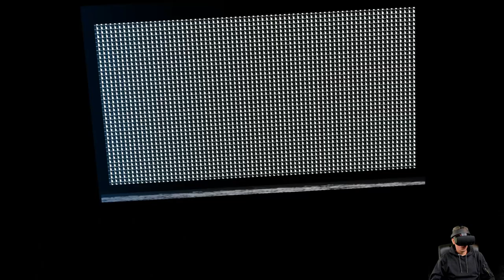#02 Alien Isolation - MotherVR | Das wars mit Axel | Oculus Rift S | Delorean787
PCVR Setup:
Virtual Reality Headset:
Mainboard:
Asus Rog Strix b450-f Gaming
GPU:
ZOTAC GAMING GeForce RTX 2070 Blower
CPU:
AMD Ryzen 7 2700X Prozessor
HDD:
SSD Samsung 970EVO Plus M.2 500 GB
Kühler:
Scythe Fuma 2 CPU-Kühler Twin-Tower Design
Arbeitsspeicher:
Webcam:
Logitech C920 HD Pro Webcam

PSVR Setup:
PSVR

Team:
Delorean787 (Oculus Rift)
DNC (PSVR)
Gbear (PSVR)
Germanyfoxy (PSVR)